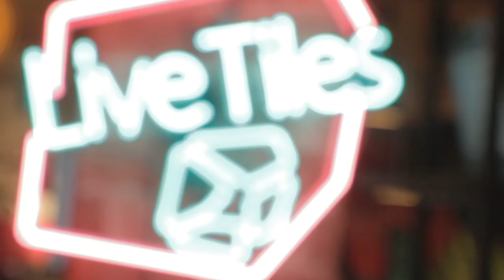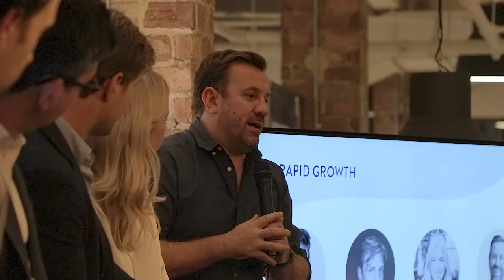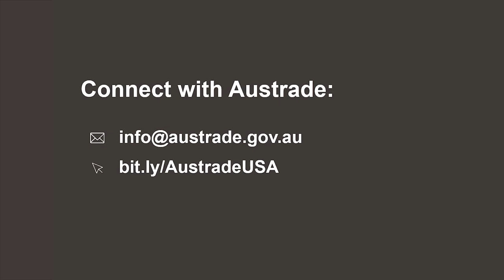LiveTiles - In their New York HQ, Australian startup continues to disrupt the US market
In 2017, Austrade profiled up-and-coming Australian startup LiveTiles. Now, two years later, founder Karl Redenbach chats with NY Trade & Investment Commissioner Gareth Simpson about the company’s ongoing success in the US. In their conversation, Karl discusses what it takes to be a successful tech company, the value of doing business in New York as well as secondary markets in the US and how Austrade assisted their efforts.